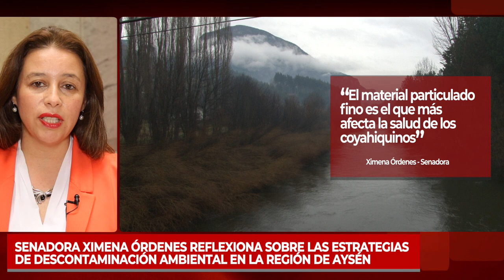Senadora Ximena Órdenes reflexiona sobre estrategias de descontaminación en región de Aysén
Para la miembro de la Comisión de Medio Ambiente del Senado es urgente abordar la contaminación de las comunas de su zona a través de una solución integral y no un mero instrumento de gestión ambiental.